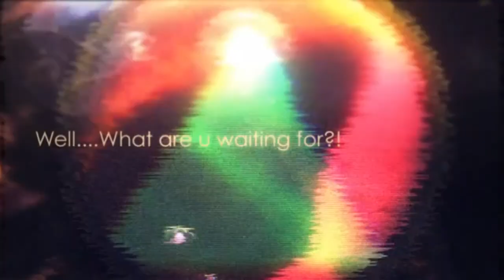Mcpe Ep#7: Better Nao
Watch My Latest Mod Review